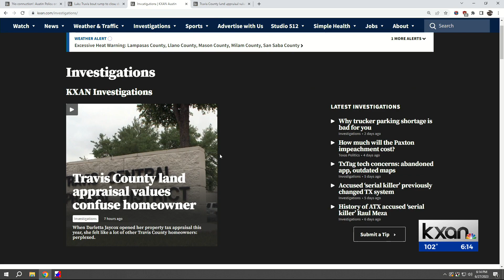Travis County land appraisal values confuse homeowner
When Darletta Jaycox opened her property tax appraisal this year, she felt like a lot of other Travis County homeowners: perplexed.